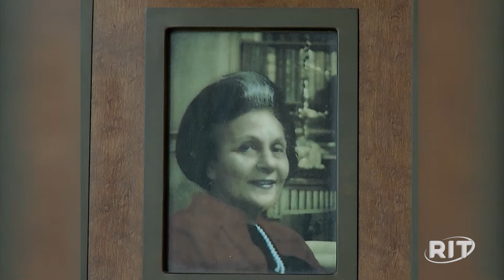Exposição 'ReviraVolta' apresenta novo olhar sobre a Coleção Ema Klabin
De 24 de setembro a 16 de dezembro, a Casa Museu Ema Klabin promove a exposição ReviraVolta, com curadoria de Paulo de Freitas Costa. O público poderá apreciar obras importantes que nunca foram expostas e ver partes da coleção reposicionadas pelos ambientes da casa museu.